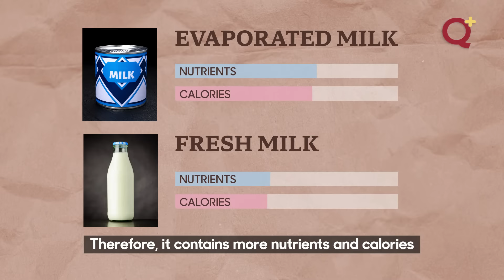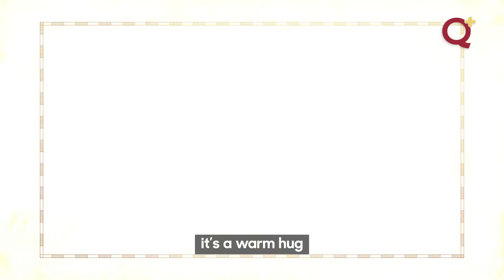The Journey of Karak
How did Karak tea become a cultural sensation?